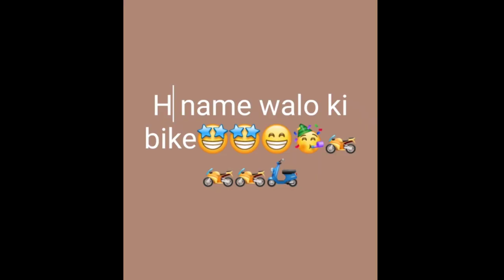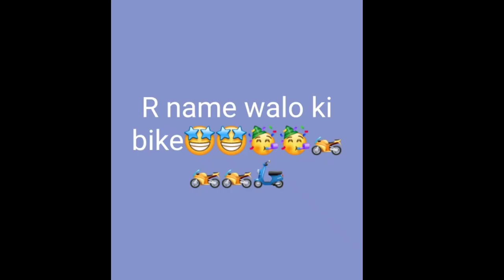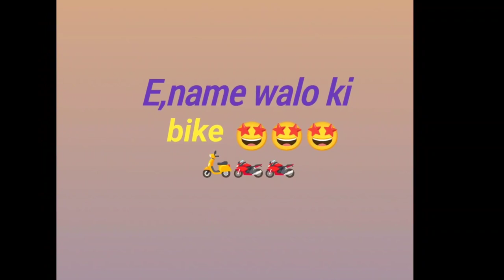A,to ,z name ,, 🤩😜walo ki bike 🏍️🏍️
a to z name waloki bike